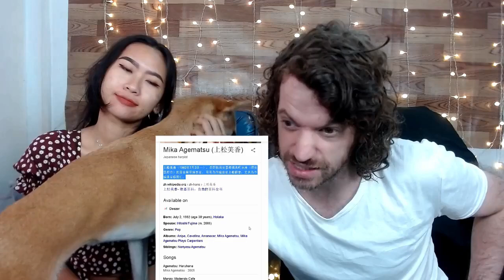[City Pop!] Junko Ohashi - Silhouette Romance/Tasogare My Love (w Mika Uematsu) | Max & Sujy React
Junko Ohashi is a Japanese singer.
Mika Uematsu is a Japanese harpist. Her brother is composer and arranger Nenko Uematsu, and her husband is composer and arranger Hitoshi Fujima.